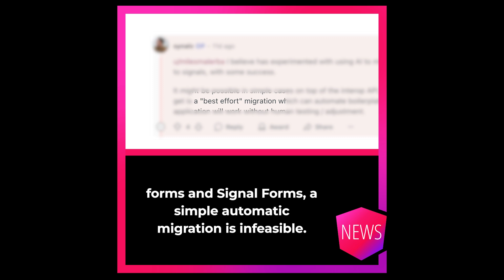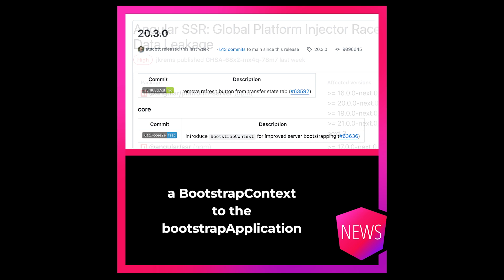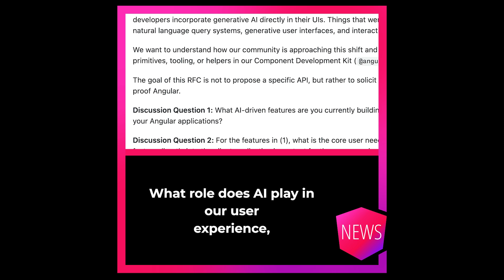Ng-News 25/37: Angular 20.3, SignalForms AMA, RFC: Angular & AI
In this week’s episode:

🚨 Angular 20.3 was released as an unscheduled patch to fix a critical SSR security issue where concurrent requests could leak data across sessions. Update via ng update to stay secure.

🧠 There was a Reddit AMA with Angular framework lead Alex Rickabaugh about the upcoming SignalForms — currently available in the next release and planned for Angular 21. Topics included debouncing, migrations, and design rationale.

🤖 The Angular team published a new RFC asking for community input on AI use cases. If you’re building AI-powered apps or tools, they want to hear from you! Your feedback will help shape the framework’s future.

0:00 Introduction
0:06 SignalForms AMA
1:02 Angular 20.3
1:43 RFC - Angular & AI
2:28 Goodbye!